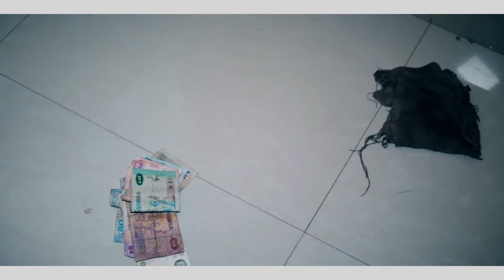AMENO MAFUPA ENOCK MBEWE ZAMBIAN GOSPEL MUSIC Video 2020